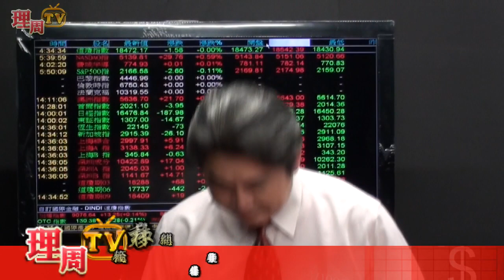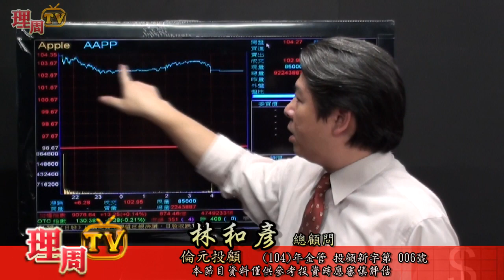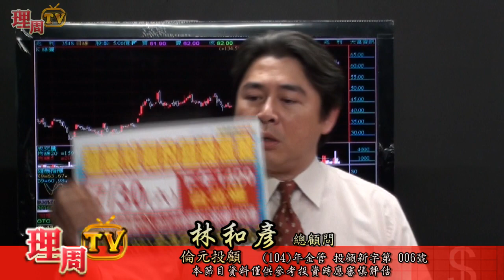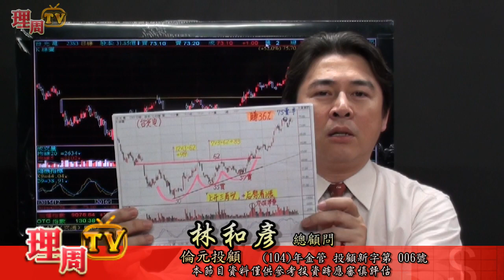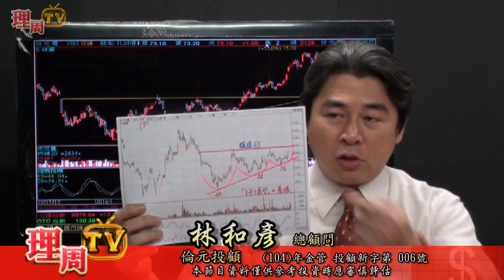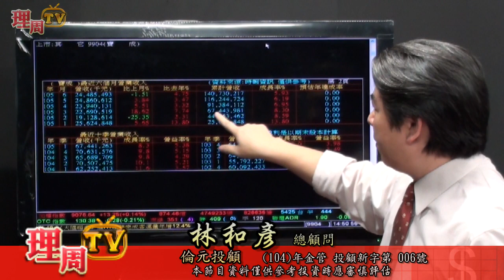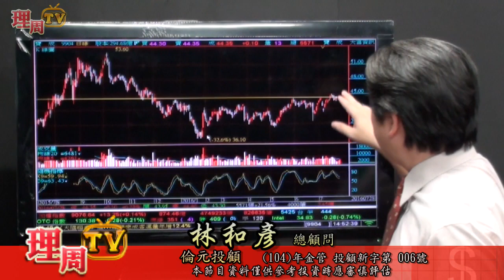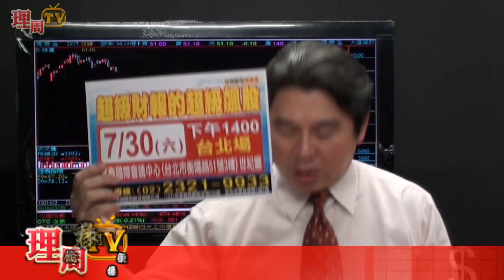理周TV-20160728 盤後-林和彥 股市戰將／(7/30)台北講座超級財報的超級飆股